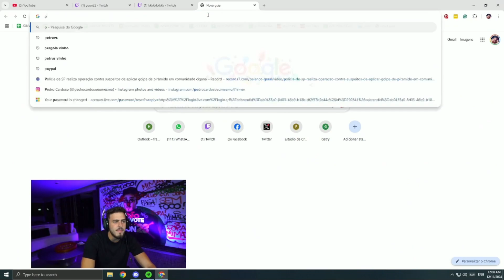JON VLOGS MUITA RESENHA COM O YURI 22! kkk